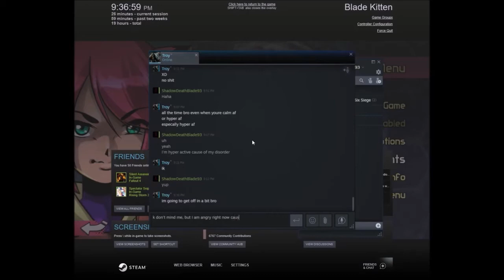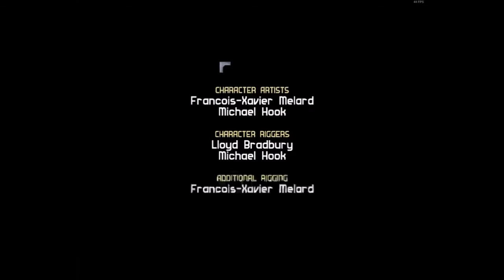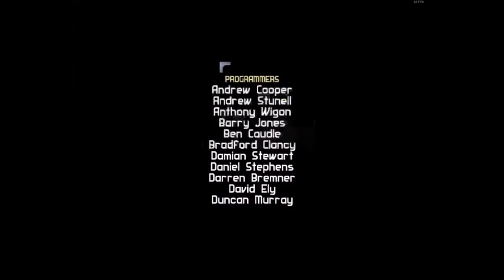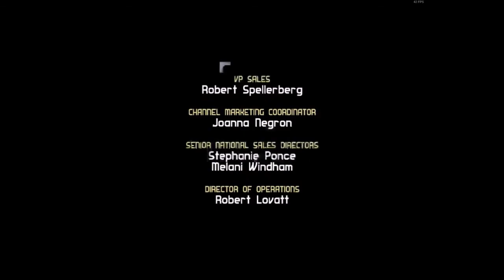Blade Kitten Full Playthrough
I had a lot of deaths in this playthrough of Blade Kitten.